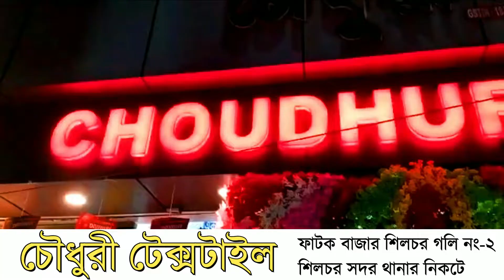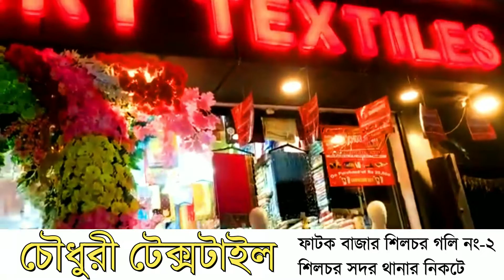শান্তি-শৃঙ্খলায় বিজয়া দশমী সম্পন্ন বদরপুরে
leanings.